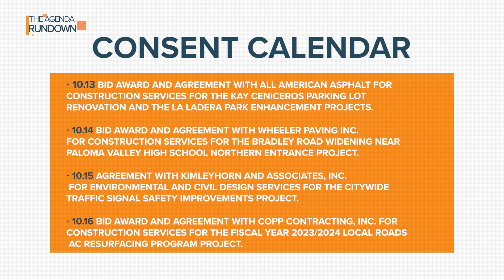The Agenda Rundown City Council Meeting- May 15, 2024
The Agenda Rundown - is a comprehensive and efficient video series  to stay up-to-date with important matters presented before the City Council.